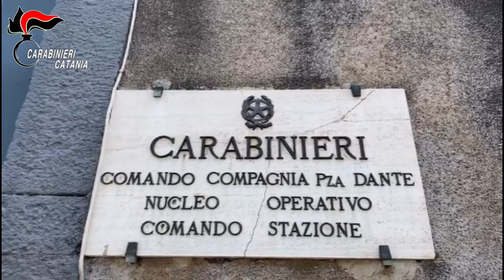Video CC: Catania. Il cucciolo “Dante” a difesa del fortino della droga.5 soggetti arrestati dai CC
Al riguardo, nell’ambito del quotidiano contrasto allo smercio di droga, i Carabinieri hanno “puntato” una piazza di spaccio di droga in via Di Giacomo, nello storico e popoloso quartiere di San Cristoforo, la quale, da un’intensa pregressa attività info investigativa, risultava essere particolarmente “frequentata” dagli assuntori di stupefacente, così consentendo lauti guadagni agli spacciatori.